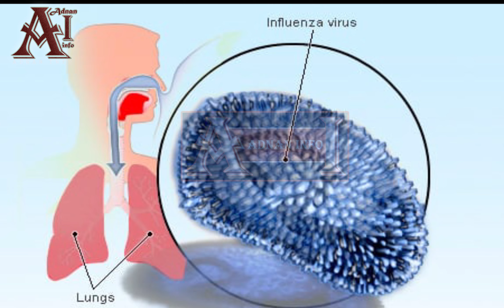World Richest poor man | Abdul Sattar Edhi biography | عبدالستار ایدھی